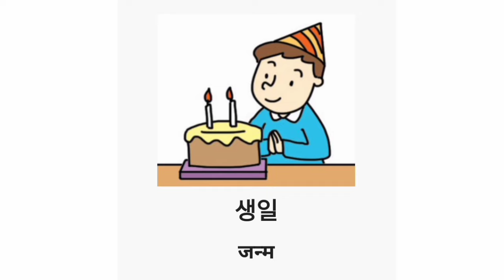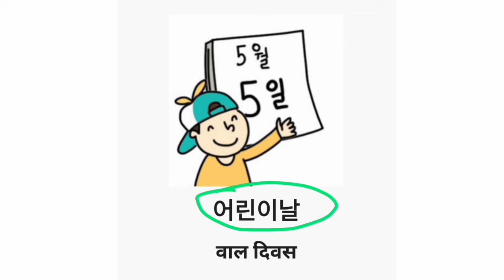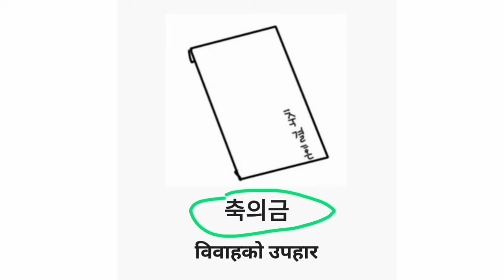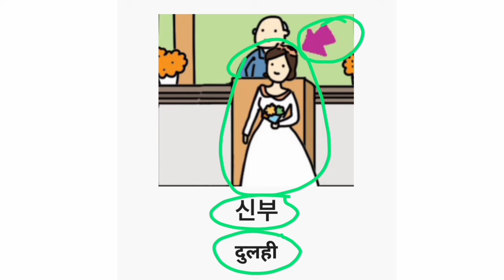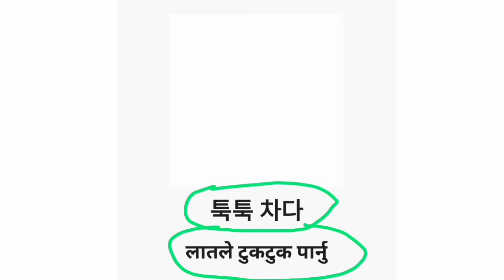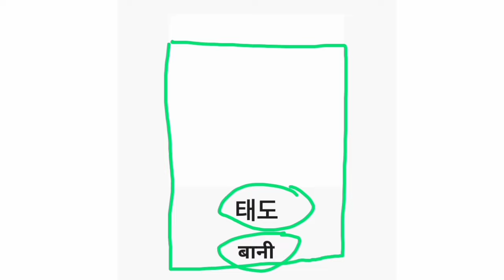EPS - TOPIC EXAM RELETED MOST IMPORTANT KOREAN BOOK PICTURE MEANING VOCABALARY IN NEPALI LANGUAGE